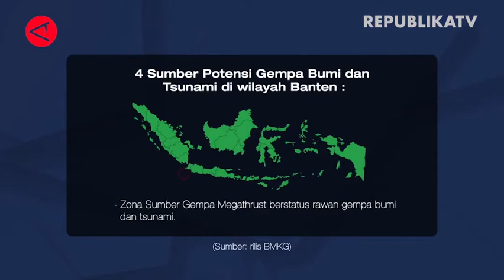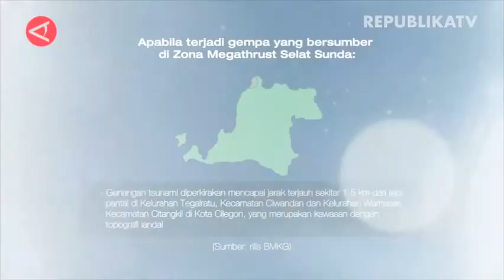Wilayah Berpotensi Gempa dan Tsunami di Banten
Badan Meteorologi, Klimatologi, dan Geofisika (BMKG) dalam rilis resminya menyatakan jika Kota Cilegon, Banten menjadi salah satu daerah yang memiliki tingkat kerentanan tinggi terhadap gempa bumi dan tsunami karena letak wilayahnya. Berdasarkan pemodelan yang dilakukan BMKG jika terjadi gempa yang bersumber di Zona Megathrust Selat Sunda, maka terdapat potensi gempa dengan kekuatan mencapai magnitudo 8,7 di wilayah tersebut. (Putri Hanifa/ Keysha Anissa/Agha Yuninda Maulana/Ludmila Yusufin Diah Nastiti | Antara)